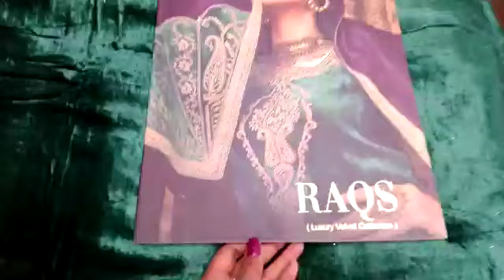Designer Velvet Suit I Wedding Collection I Winter Special I Fancy Suit I Fabtex India I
Fabric :
Top : Pure Viscose Velvet With Embroidery Work
Bottom : Pure Pashmina
Dupatta : Pure Organza With Embroidery Work

Chandni  Chowk,
Delhi 110006

sharara suits
chandni chowk
new fashion
pakistani suit
chandni chowk
ladies suit
chandni chowk
wholesalers
wholesaler  distributor
kurta dupatta
Design
wholesaler
wholesalers
suit piece
suit piece
fancy suit
Cotton suit
Fancy suit
Cotton suit
Boutique collection
Cheapest suit market
Cotton suit
Fancy suit

Kurti Design
Pure Cotton Suit
Jaipuri Suit
Ladies Suit Design
Basic Suit
Dress Material
Cotton Suit
Kurti Market
Long Kurti
Kurti
Stylish Kurti
Sharara Suit
Heavy Dupatta
SuitPure Suit
Nai Sarak
Ladies Suit
Handwork Suit
Latest Suit Design
Designer Wear
Chandni Chowk
Unstitched Suit
Nai Sarak
Designer Suit
Ladies Suit
Hand Work Ladies Suit
Heavy Suit
Eid Collection
Sharara Design
Sharara
Bourtique Suit
Catalogue Suit
Long Suit
Fancy Suit
Sasti Kurti
Suit
KurtiCotton
Gown Kurti
Long Gown
ladies suit
pakistani suit
chandni chowk
ladies suit
chandni chowk
kurta dupatta
Design
suit piece
suit piece
fancy suit
Cotton suit
Fancy suit
Cotton suit
Boutique collection
Cheapest suit market
Cotton suit
Fancy suit
Stylish suit
Long designer suit
Bridal suit
Latest Fashion
latest Designs and patterns of Dresses
Anarkali Suits
Sarees
Kurtis
Salwar Suits Women Salwar
Designer Suits
Salwar Kameez